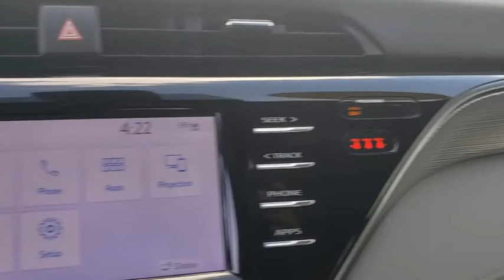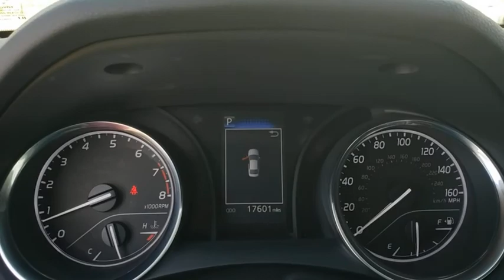2020 Toyota Camry Davenport, Celebration, Kissimmee, Lakeland, Sebring, FL LU889474A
Predawn Gray Mica Used 2020 Toyota Camry available in Davenport, Florida at Miracle Toyota. Servicing the Celebration, Kissimmee, Lakeland, Sebring, FL area.

Miracle Toyota
37048 US-27

Recent Arrival!28/39 City/Highway MPG 2020 Toyota Camry SE 2.5L I4 DOHC 16V 01h1.